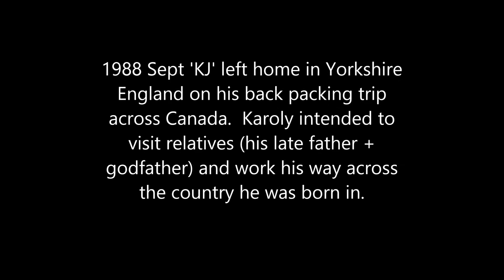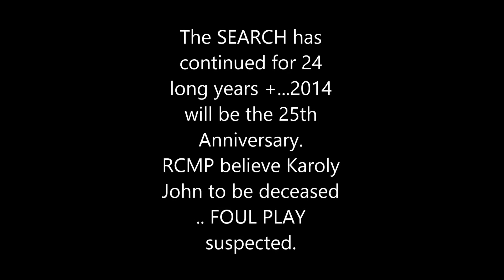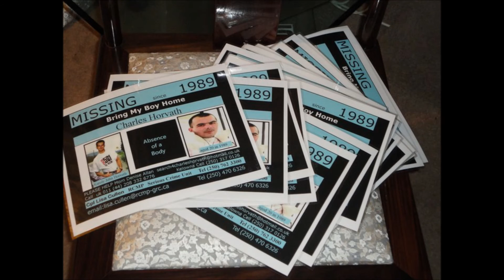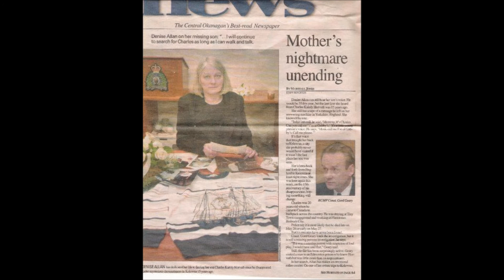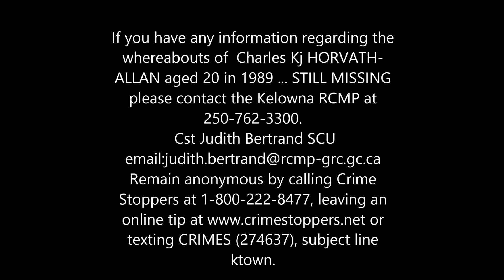Missing 'Charles" KJ Horvath-Allan-Kelowna, BC, Canada since 1989